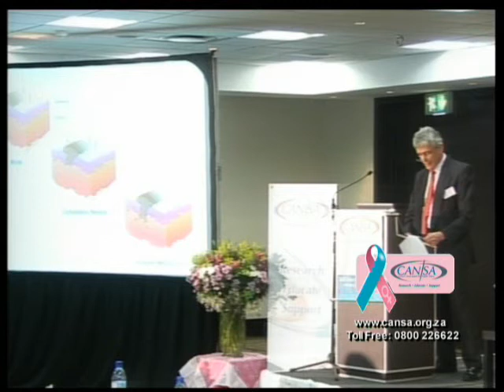Jens Pieper_Screening Skin Cancers.wmv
CANSA Women's Health Cancer Conference (8-10 September 2010)
Address by Dr Jens Pieper
Private Practice